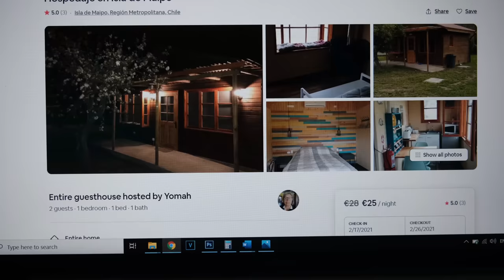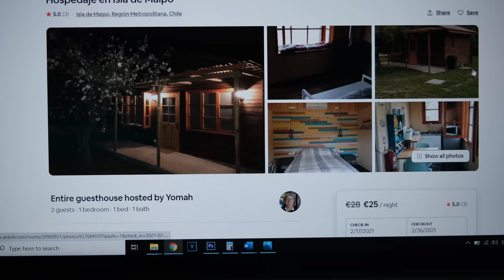Klausimai/Atsakymai ir suspardyta koja